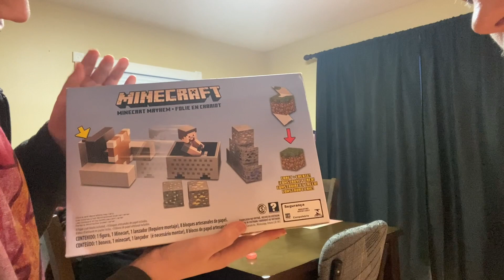Tuesday the fifth: Happy birthday!🎂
Today is my birthday and we are celebrating at my dad’s house, the footage got a little weird at the end. What a birthday surprise!